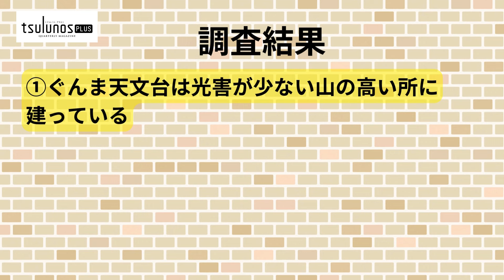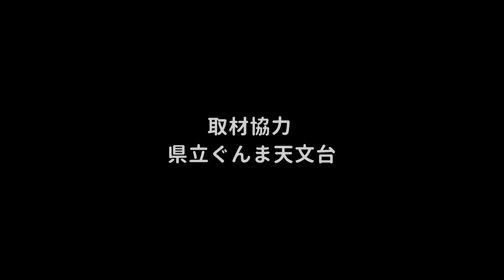ぐんまこども探偵団｜ぐんま天文台｜メディアプロモーション課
群馬県の魅力に隠された”謎”を解き明かす「ぐんま子ども探偵団」。今回は「県立ぐんま天文台」を調査します！

▶年４回発行している群馬の魅力を発信する広報紙「tsulunos PLUS」では、群馬の魅力をより深掘りし、誰かに話したくなる情報を掲載。また動画・ＳＮＳと連携し、紙面では伝えきれない魅力や情報をお届けしています。

▶tsulunos PLUSは、県ホームページでもご覧いただけます